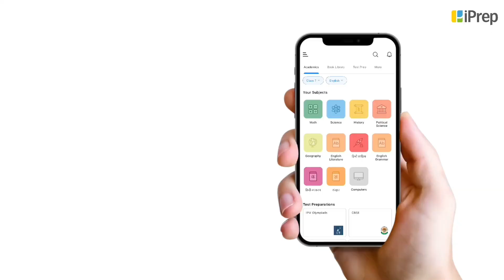Smooth and Rough Surfaces | Friction | Science | Class 8 | iPrep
In this video, we have explained (Smooth and Rough Surfaces), an important concept in the chapter, (Friction ) from (Science) for (Class 8).
iPrep offers rich and comprehensive learning content for Nursery to 12th including:
- Chapter-Wise Assessments
- Syllabus Books
- Notes
- Simulations
- Co-curricular Courses
- Career Orientation